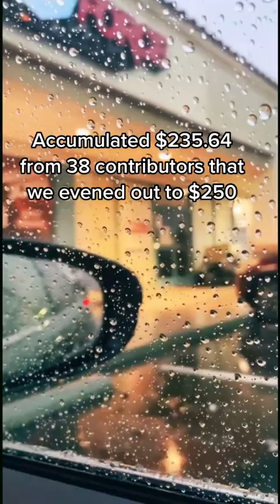15th week Pay it Forward!